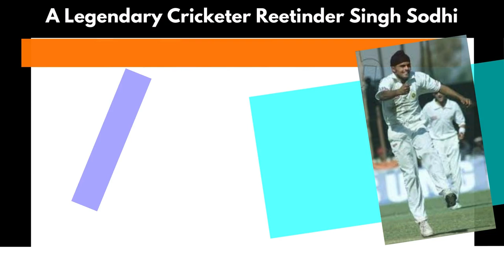Reetinder Singh Sodhi - India's Legendary Cricketer _ Wanderlust India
Web HTTP Access:
Yofan ID
yo.fan/mindjockey57